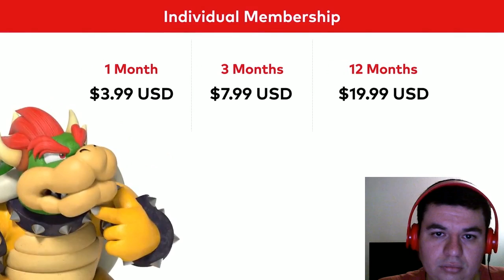Nintendo Direct 9.3.18 My Reaction